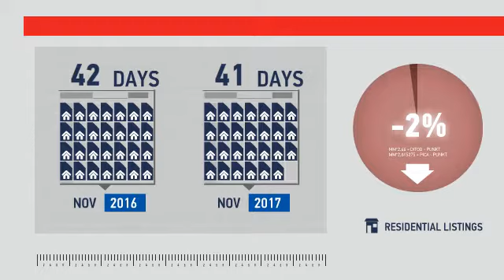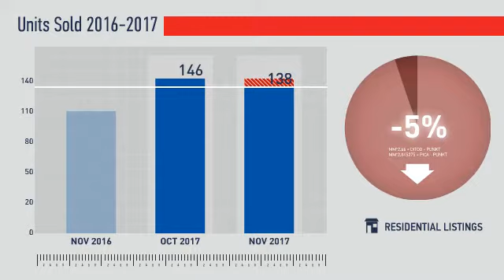Castle Rock,CO, Real Estate Market Update from REMAX Alliance,December, 2017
REMAX Alliance Video Update recapping market activity within Castle Rock, CO, during the month of December, 2017